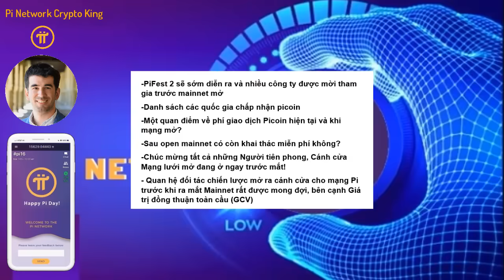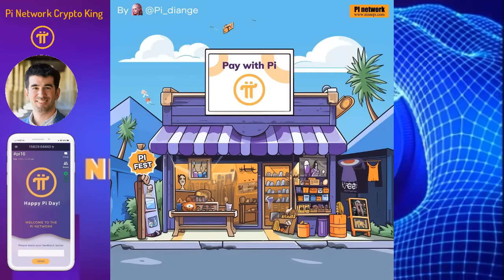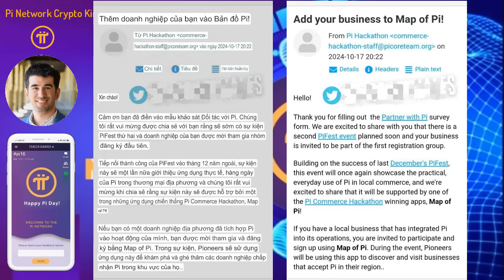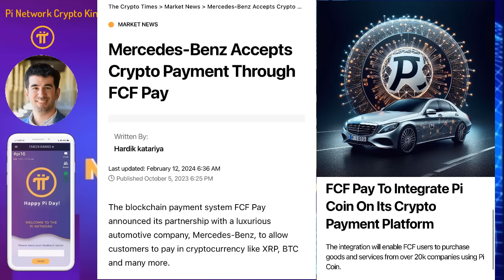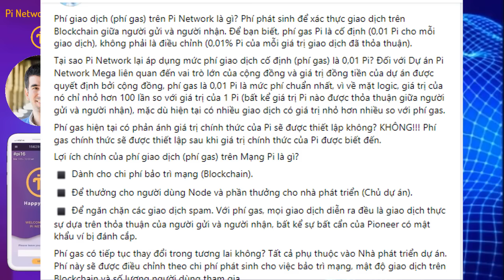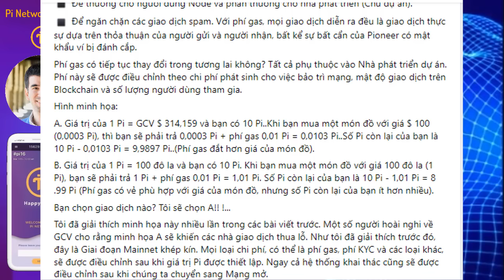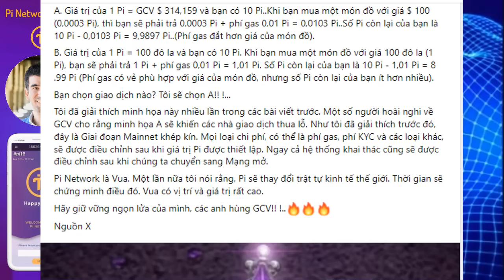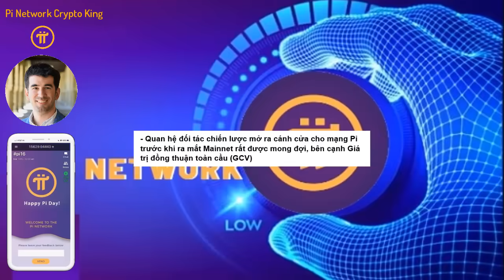Pi Network - DS các quốc gia chấp nhận picoin, chúc mừng pioneers!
-PiFest 2 sẽ sớm diễn ra và nhiều công ty được mời tham gia trước mainnet mở
-Danh sách các quốc gia chấp nhận picoin
-Một quan điểm về phí giao dịch Picoin hiện tại và khi mạng mở?
-Sau open mainnet có còn khai thác miễn phí không?
-Chúc mừng tất cả những Người tiên phong, Cánh cửa Mạng lưới mở đang ở ngay trước mắt!
- Quan hệ đối tác chiến lược mở ra cánh cửa cho mạng Pi trước khi ra mắt Mainnet rất được mong đợi, bên cạnh Giá trị đồng thuận toàn cầu (GCV)

Pi Network - Tiền điện tử Pi sẽ có giá trị lớn trong tương lai gần! Pi sẽ là tiền dự trữ an toàn của các quốc gia và toàn dân trên thế giới!
Pi là 1 cuộc cách mạng tiền tệ, tài chính toàn cầu, dự án free cho người dùng lớn nhất thế giới, chưa có dự án nào và chưa có đồng crypto nào làm được điều này, những người biết đến Pi là một niềm hạnh phúc và may mắn trong cuộc sống này, bời vì lịch sử khó có thể lặp lại và thời gian không đợi chúng ta, Pi là một cơ duyên với những người tiên phong.
Người sáng lập dự án:
- Các bạn hãy nhấn ĐĂNG KÝ kênh và NHẤN CHUÔNG để nhận thông tin mới nhất từ PI NETWORK CRYPTO KING , có thắc mắc gì hãy comment bên dưới tôi sẽ giải đáp cho các bạn

1. Vào app Store hoặc CH play gõ " Pi Network"
2. Click vào ứng dụng đã cài, rồi vào " continue with phone number" chọn " Vietnam +84" rồi điền số điện thoại mình vào. Bạn ở quốc gia nào thì điền đầu số quốc gia đó
3. Nhập password cho tài khoản ( tối thiểu 8 ký tự có 1 chữ viết hoa vá 1 số)
4. Nhập họ và tên ( không dấu) vào " first name" và " last name". phần tên tiếng anh nhập không dấu, tất cả in hoa.
5. Mục " Choose usename" các bạn nhập tên tài khoản, nhớ là viết không dấu ( ví dụ : tên riêng VAN A Họ: NGUYEN ).
6. Mục " invitation code" các bạn nhập "huunguyen77" rồi ấn submit
7. Chạy 3 ngày liên tục lập vòng tròn bảo mật
8. Xác minh sđt, facebook
9. Bật tia sét kích hoạt sau mỗi 24h